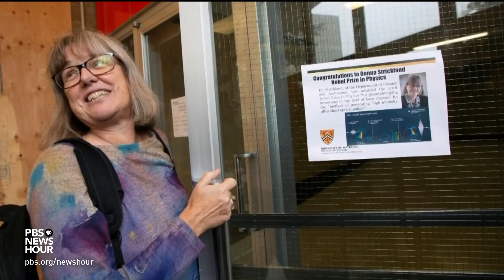For the first time in 55 years, a woman shares the Nobel prize in physics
A trio of scientists won this year's Nobel prize, including Canada's Donna Strickland--the third female recipient in history and the first in 55 years. Amna Nawaz speaks with Strickland about her research in laser amplification, what she would tell young people interested in a physics career and how she plans to celebrate her landmark achievement.